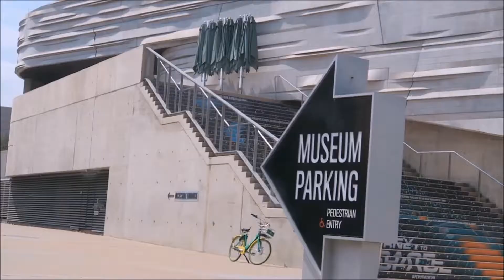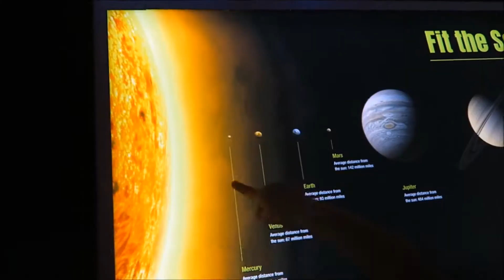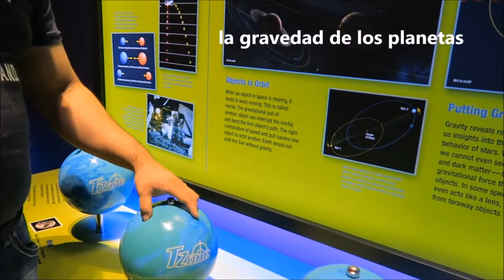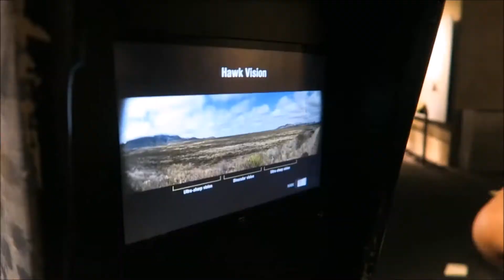VISITING THE PAROT MUSEUM IN DALLAS TX-VLOG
The song for my videos and all of the music on my newer videos in from the amazing and talented Dj Quads. Here is the link to his Soundcloud

         FAQ's
*What 's your name ?                                                                                  My name is Lupe
* How old are you?
  I'm 25
*Where are you from?
Chiapas Mexico
*What's your husband's name?                                                                 His name is Michael
 *How old is your husband?
he's 31 years old
*Where is He from?                                                                              Dallas Texas
*What is your daughter name ?
Her name is Sophia Isabella
 *How old is she ?
 She's 3